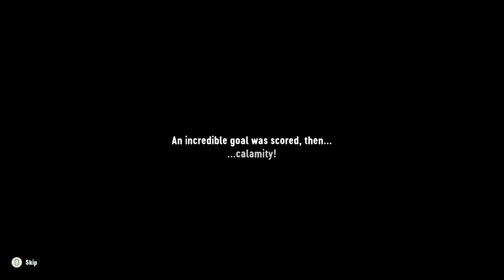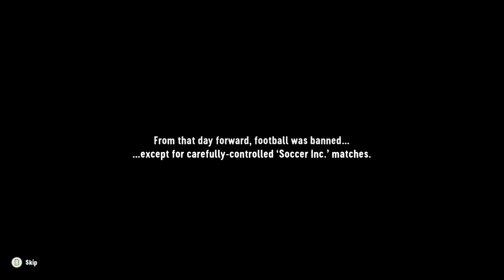First 30 Minutes of Soccer Story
I would make a joke about soccer here if I knew anything about soccer.

This copy of the game was supplied by PR for review purposes.

Soccer Story was developed by PanicBarn and published by No More Robots, and will be released on November 29th, 2022